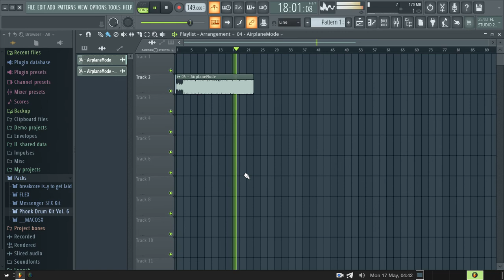whaa slow tripplets on airplane mode? 😃, 🧘🏻‍♂️, 🌍, 🍞, 🚗, 📞, 🎉, ♥️, 🍆